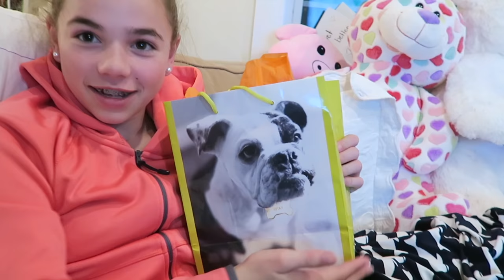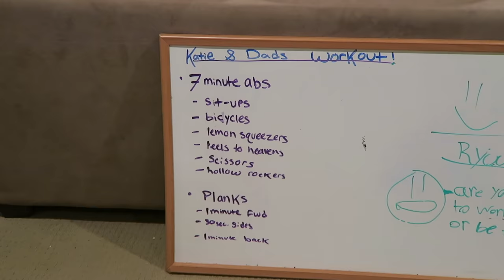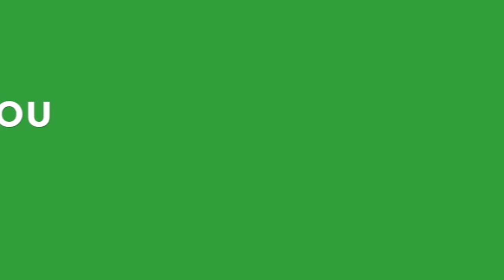TALK ABOUT CORNDOGS... | Flippin' Katie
Dad feeds Katie a "breakfast of champions", Coach Kim talks corndogs, an elf delivers another gift and Ryan parts with his toddler pajamas :-( ♥ Another Flippin' Fun Video from Flippin' Katie!

Musical.ly: katie8228